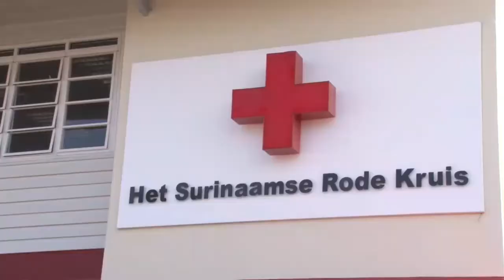23 03 2019 Nationale Bloedbank en I Speak hielden Gi Brudu Infosessie